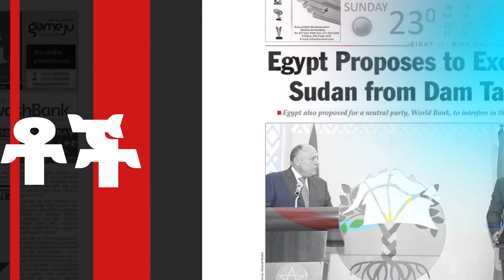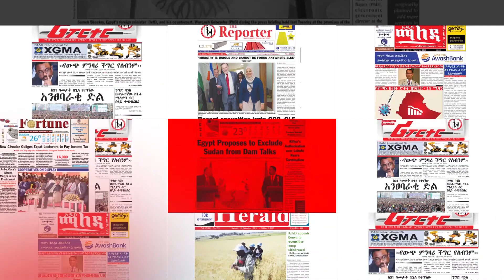የህትመት ሚዲያው እፎይታ ያገኘ ይመስላል - የፊት ገፅ